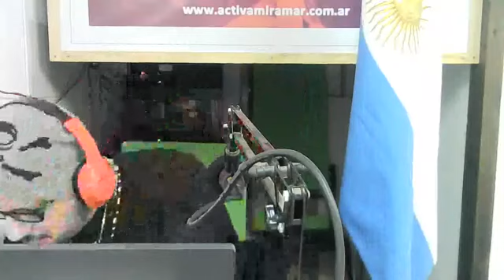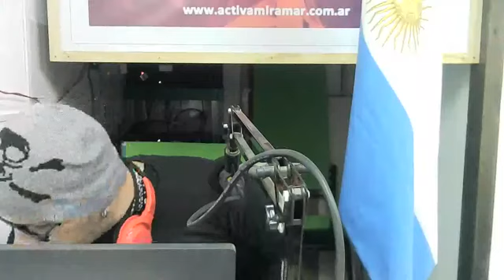LA ERA DEL ROCK SHOW MIRAMAR PROG 326 ESPECIAL SLEAZZY GLAM INTERNACIONAL PARTE 3